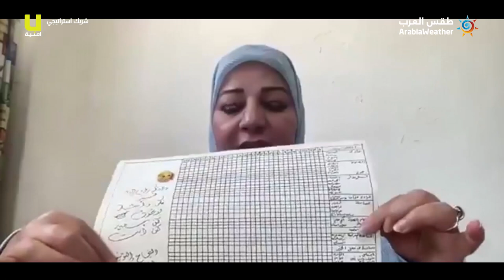برنامج جوّك | دور الأهل في توعية الأطفال حول وباء كورونا مع استشارية العلاقات الأسرية د.ناريمان عطية